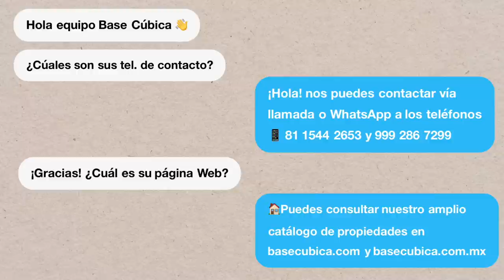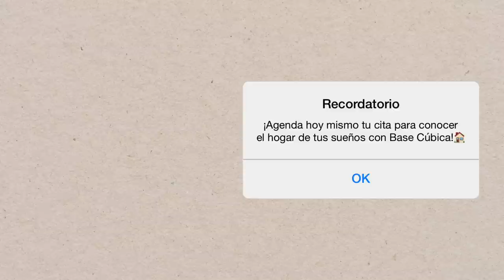¡ESPECTACULAR CASA en venta al norte de MÉRIDA YUCATÁN! Con 956 m² de terreno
🚨🚨🚨 ACTUALIZACIÓN: PROPIEDAD VENDIDA🚨🚨🚨

Un lugar creado para descansar del bullicio de la ciudad y disfrutar de grandes espacios a un increíble precio. Así se vive en privada residencial La Rejoyada, ubicada en Komchén, a unos 20 minutos aproximadamente del periférico de Mérida y conectada de manera casi inmediata con la carretera Mérida-Progeso.

CLAVE: EB-KF3138

*PRECIOS Y DISPONIBILIDAD SUJETOS A CAMBIOS SIN PREVIO AVISO

¡Agenda una cita para conocer esta propiedad!